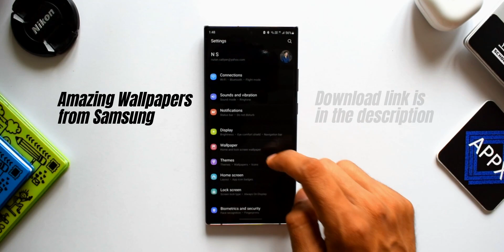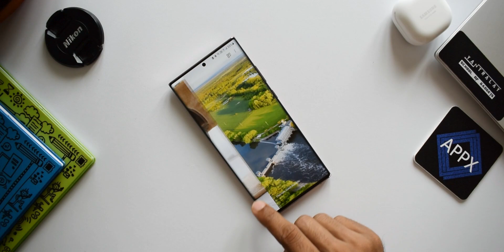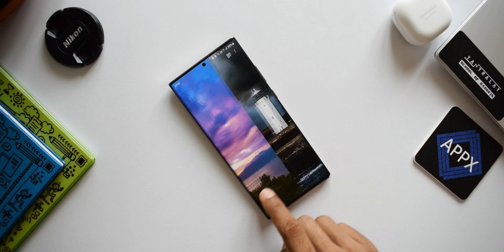Samsung ONE UI 3.1 - Updated Dynamic Lock Screen Wallpapers ready to download !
Here are some cool wallpapers from Samsung's Dynamic lock screen July collections !